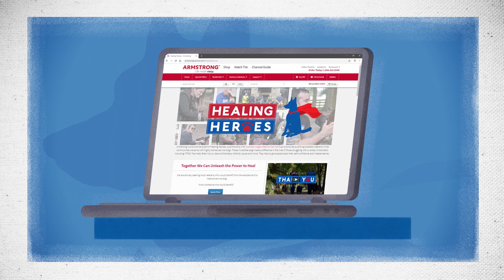Music Talks: Christmas Special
Connellsville, PA: "Christmas Special" (Sea 1 Ep 34) A special Christmas episode of Music Talks featuring Hanna and Halle Detwiler and Donnie Barney performing live!